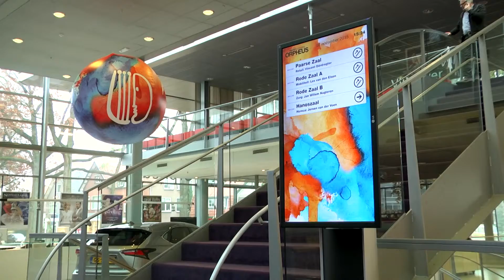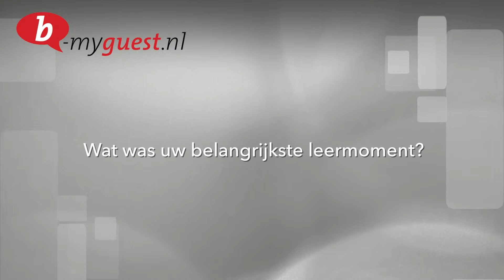BMyGuest Jeroen van der Veen